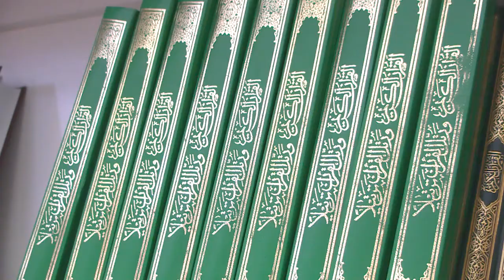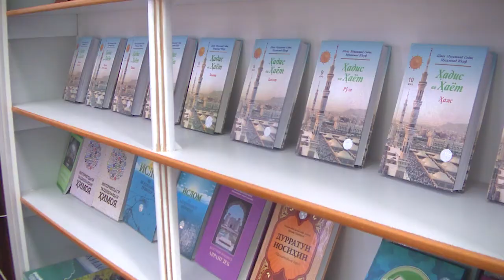Ramazon oyi (Sobirboy MASHATOV) #18